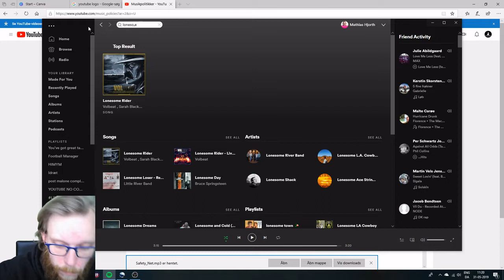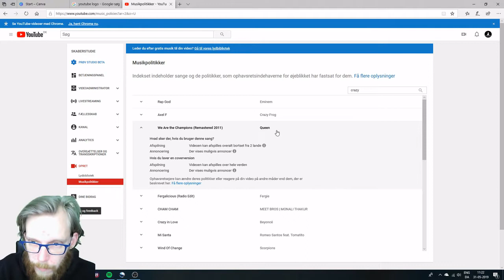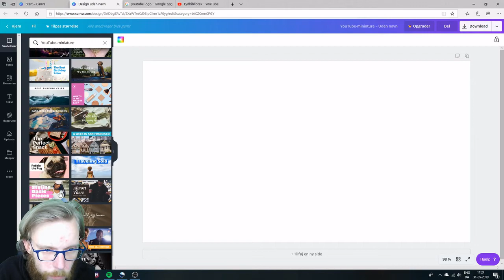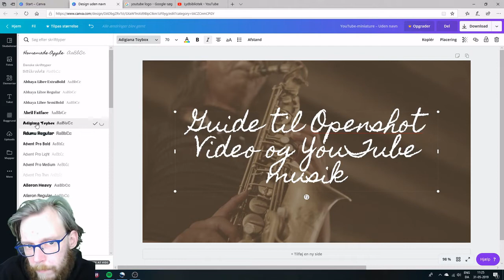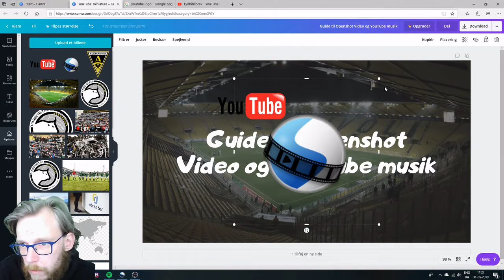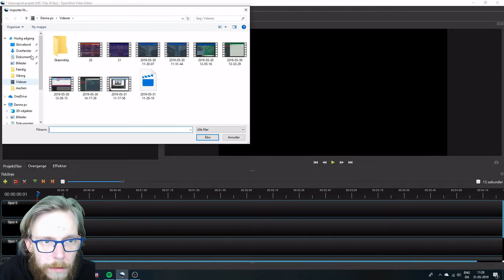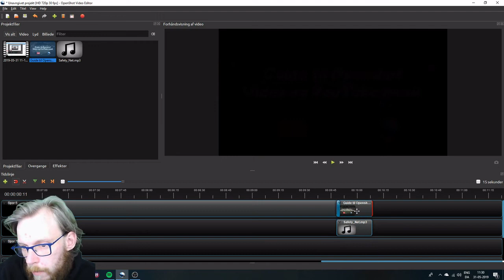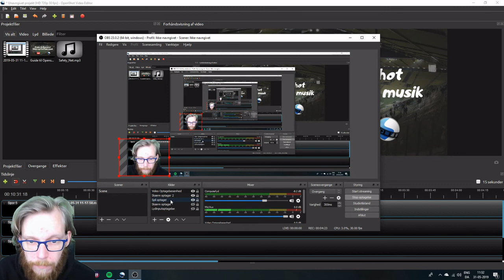Guide til OpenshotVideo, Youtube Library og Canva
Dette er en guide til YouTube Music og til Openshot Video. Flere har efterspurgt hvordan jeg laver mine videoer, og her kan i se svaret. Jeg viser også en nem måde at lave thumbnails på.

OBS - Optage skærmbillede, spil, m.m.